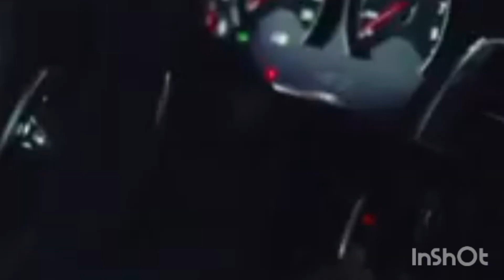lowrance bishnoi attack on gipy grawl 🔫 warring salman khan 😡😡 yoyo new song suting star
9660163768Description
MASTERMIND
TO BADSHAH
4,807
MASTERMIND - YO YO HONEY SINGH
HONEY 3.0 | DHEETH HONEY SINGH | REPLY
Likes
38,251
Vo LTE l 6%
Views
LTE2 J↑
16h
X
Ago
dheeth honey singh, yo yo honey singh, yo yo honey
singh new song, emiway bantai, brown rang 2.0,t
series, kudiye ni tere, yo yo honey singh new song, yo
yo honey singh interview, emiway bantai, mc stan, king,
dheeth honey singh, kalashtar, yo yo honey singh, yo yo
honey singh new song, Dheeth teaser Honey Singh,
badshah, good boy teaser, dheeth song honey singh,
kalaastar - official video, kalaastar, yo yo honey singh,
badshah, kalashtar honey singh, honey singh new
song, badshah, kalashtar yo yo honey singh, desi
kalakaar, yo yo honey singh new song, kalashtar yo yo
honey singh, Kalakaar honey singh, desi Kalakar honey
singh, honey singh vs badshah, honey singh new song,
kaalastar yo yo honey singh, kalashtar honey singh,
kalashtar yo yo honey singh, badshah, emiway bantai,
kuley kuley song reaction, kalaastar song honey singh,Description
MASTERMIND
LTE2 J↑
statute that might otherwise be infringing. News
reporting is another type of use that's often
considered fair. This video discusses an erroneous
television report that made headlines. The
commentator uses a brief clip to identify the subject
*The Photos And Pictures Are used in this Video Are
of Various Celebrities And These Photos Are Of Their
Respected Owners |||Am Not Owner oF These
XVo LTE l 6%
Description
LTE2 J↑
MASTERMIND
X
kuley kuley song reaction, kalaastar song honey singh,
kaalastar honey singh, kalaastar honey singh, badshah,
honey singh reply to badshah, Kuley Kuley honey singh,
honey singh songs, honey singh news, honey singh
update, yo yo honey singh news, honey 3.0, yo yo jabra
fan